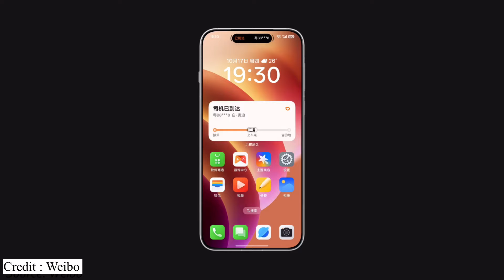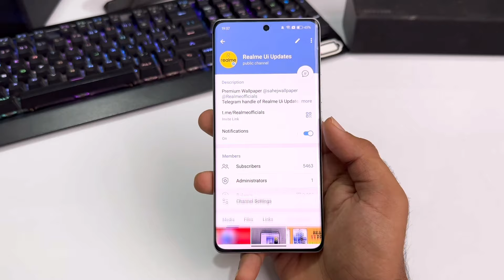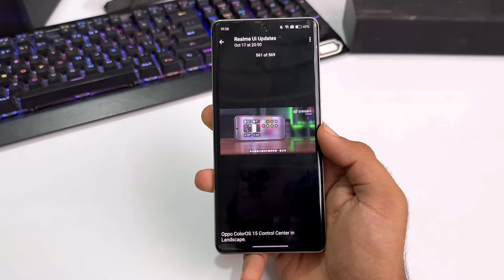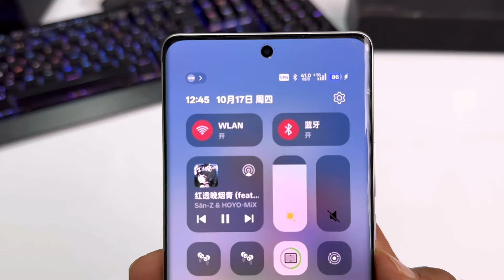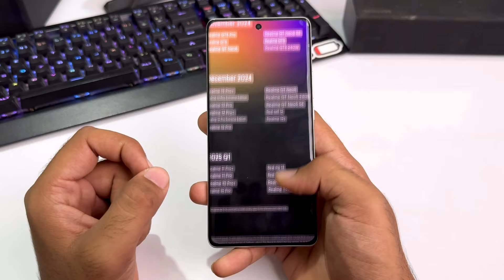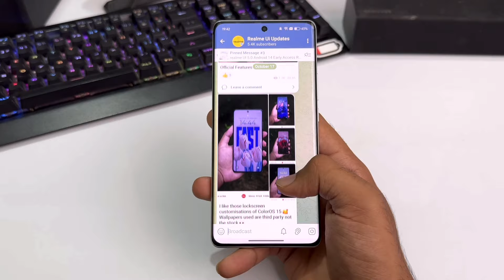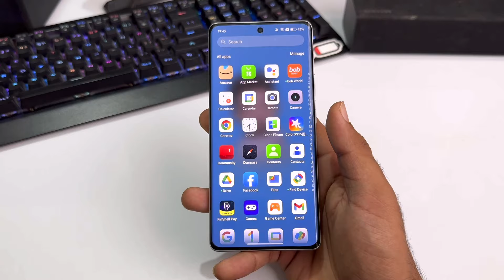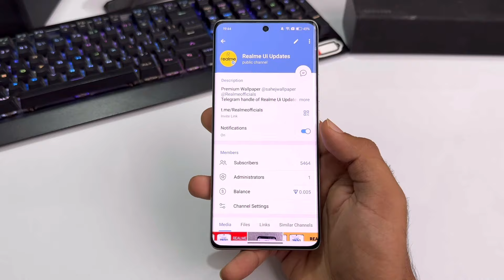Realme UI 6.0 Android 15 : Official Update (15+ New Features) 🔥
realme ui 6.0 s20
realme ui 6.0 update list oxygenos 15 features
realme ui 6.0 android 15 update list realme android 15
update
realme android 15 eligible devices
realme android 15 devices
realme 11 pro plus android 15
realme 12 pro plus android 15
realme 10 pro plus android 15